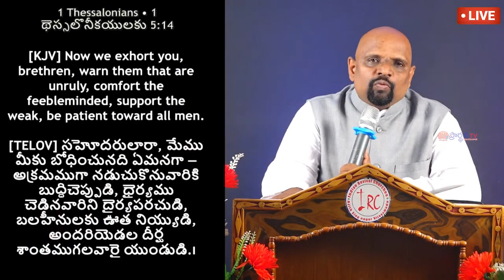3 02 2024 sudhakar paul gaaru అంశం: ఒక నిస్వార్థమైన జీవితము,